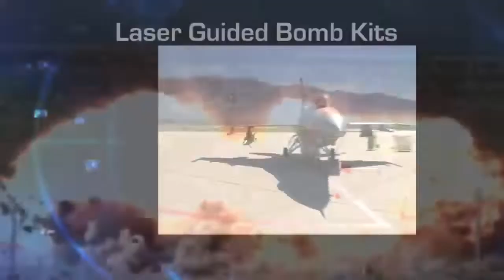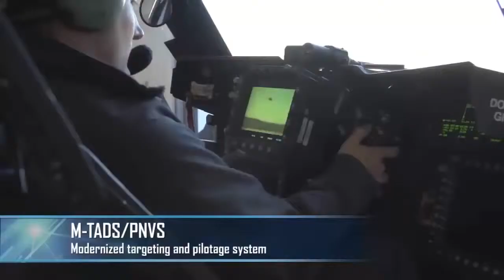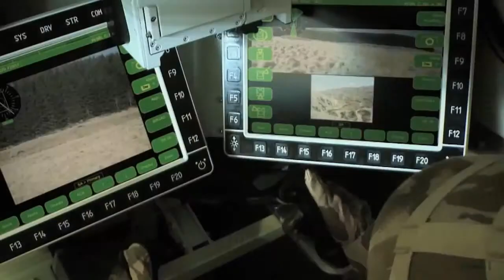Missile the future of weapons by Lockheed Martin Missiles and Fire Control Overview